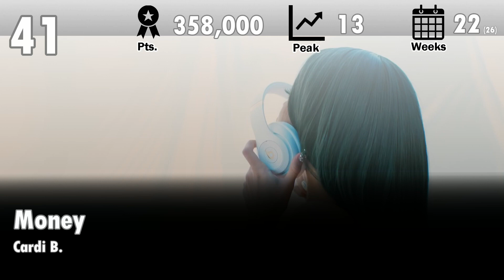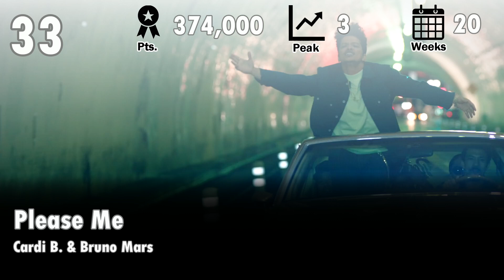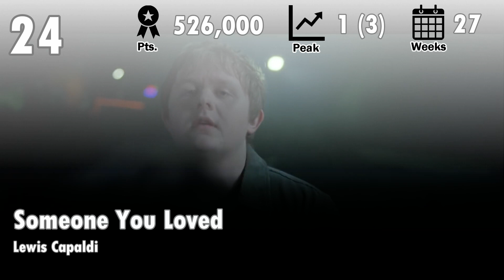Billboard Hot 100 - Final Predictions for Year-End 2019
So, we're finally here, what's likely the end of the chart year for 2019. 52 weeks of data, culled together to result in this. I am extremely thankful to fhas for both getting the majority of this list prepared in the first half of the year and for mentoring me in learning how to craft these predictions and what the best sources and intuitions are. While this year's list may be a little uneven as a result of the changing hands (the second half of the year may be a little weaker than it should be or vice-versa), I still think it should be rather close and I am confident I'll be able to keep going with these in the future!

Well, that is, if YouTube doesn't bury my channel as a result of the upcoming COPPA compliance rules. Pop music is one of the guidelines listed as confirming a video to be "child-appealing", and my brony and game stuff likewise falls into the pit despite the context surrounding them, so I've had to set my channel as a Made For Kids one, which will limit my exposure and engagement potential significantly (I've never monetized, so that's not my concern).